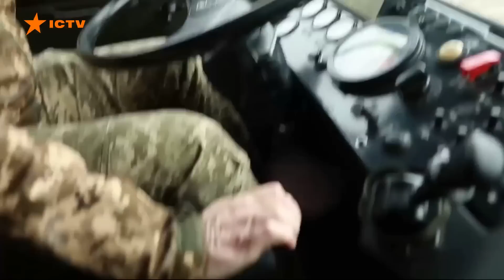Потужна ДОПОМОГА ПАРТНЕРІВ! Мусієнко про НОВУ ЗБРОЮ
Керівник Центру військово-правових досліджень Олександр Мусієнко в ефірі телемарафону Єдині новини розповів про нову потужну допомогу західних партнерів, британські крилаті ракети Storm Shadow та ситуацію на фронті станом на сьогодні.

00:00:00 Початок
00:00:45 Результати візиту Зеленського до європейських держав
00:02:51 Далекобійність британських крилатих ракет Storm Shadow
00:04:16 Коли Україна побачить усю надану зброю на полі бою
00:05:36 Оборона Бахмута. Останні новини
00:17:42 Удосконалення роботи ППО та останні атаки дронами на Київ
00:24:36 Роль в'язнів у лавах російської армії.

Дане відео публікується виключно з документально метою, аби доносити правду про воєнні злочини країни-агресора.